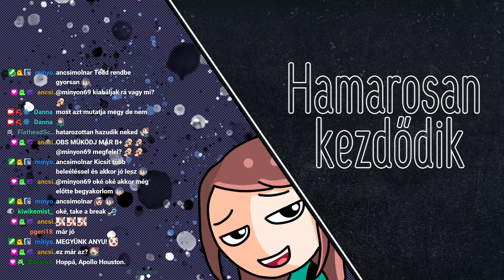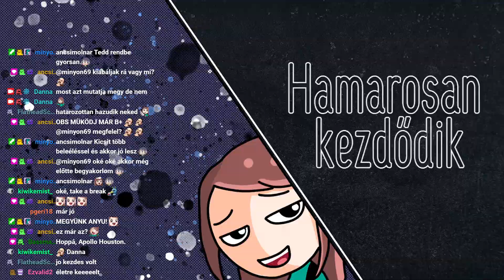voltam már jobban is /2021. Okt. 28./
Streamben történt: 2021. Okt. 28.